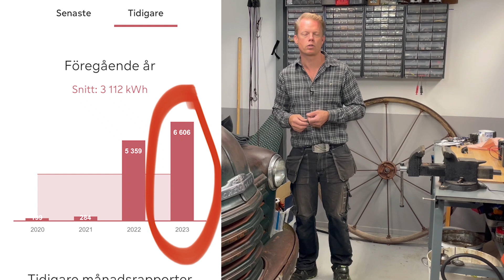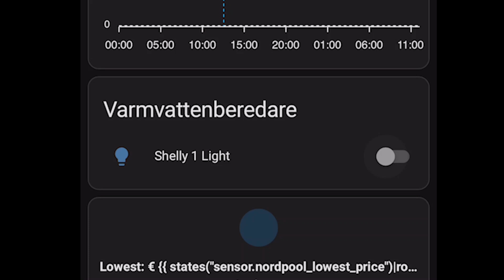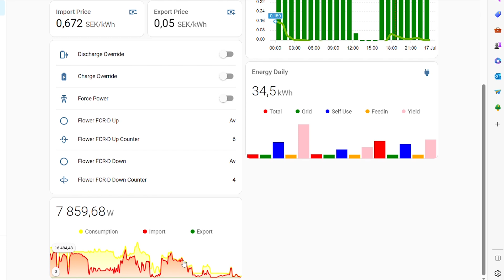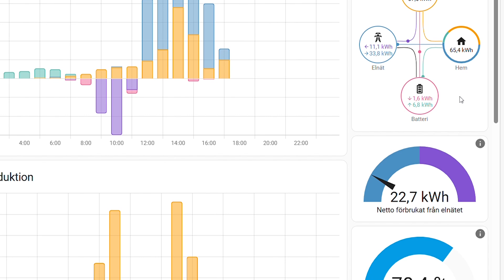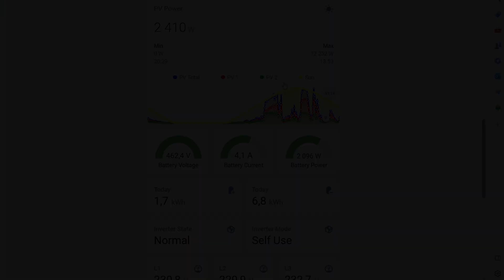Negative energy prices, charge and use everything i have, from solar and grid!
Today we have a negative energy prices in Sweden, -0,7kr! That is so low that we actually have to pay to export energy to the grid. I think that this is the first time that the prices is this low ￼so my plan here is to use as much as possible ￼from the Sun and grid myself and limiting my inverter so it will not export anything during those hours. Sadly I think that this is the new normal and that we only have seen the beginning of this type of fluctuations in energy prices. ￼￼

Don’t take this video too serious, I normally don’t limiting my export from my inverter as soon as we reach negative energy prices. But I thought that today it was a good day to try this out anyway

Thank you all for your comments, subscriptions and likes. ￼